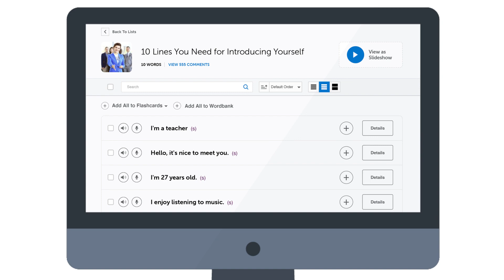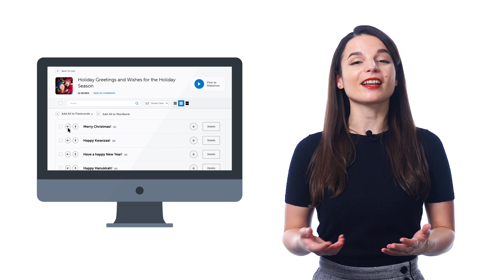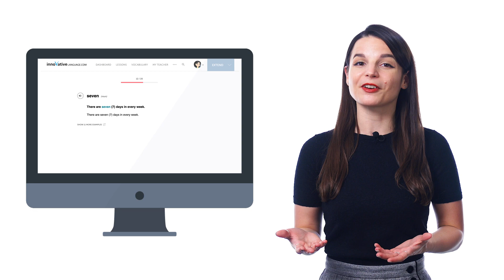How to Boost Your Danish Vocabulary with Free Lists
← Click here to sign up and unlock 100s of vocabulary lists with words & phrases that we give only to our users to increase their fluency.

Step 3: Start speaking Danish with the best online resources

In this video you will discover how to use free vocabulary lists to increase your Danish fluency.

You can immerse yourself in conversations listen to them as much as you want like you would music and start understanding and speaking more of Danish.

DanishClass101 is the best place to get started with the Danish language as you will get on your way to Danish fluency fast. We provide you with everything you need to maser the language.